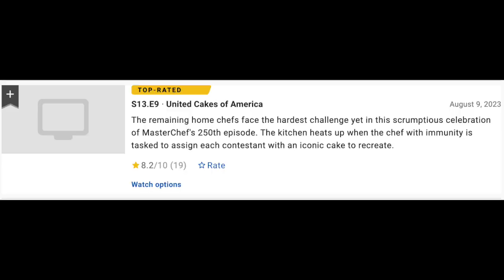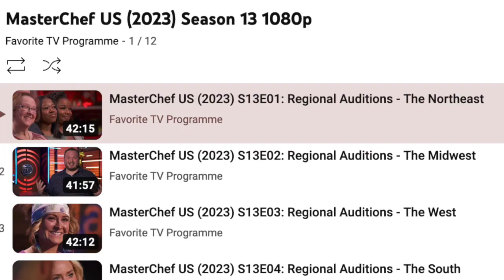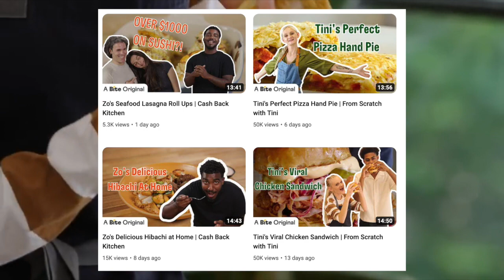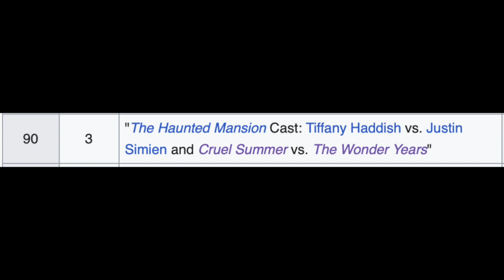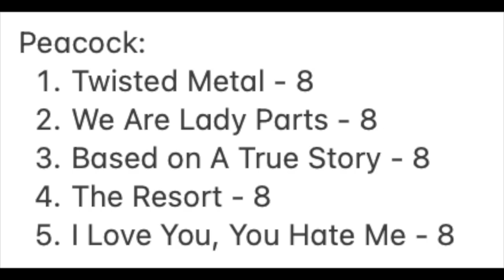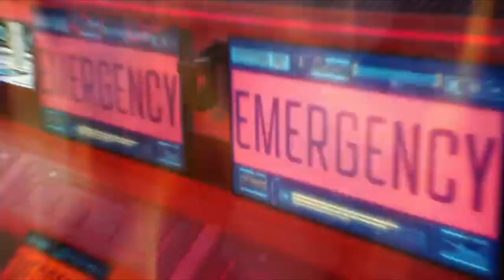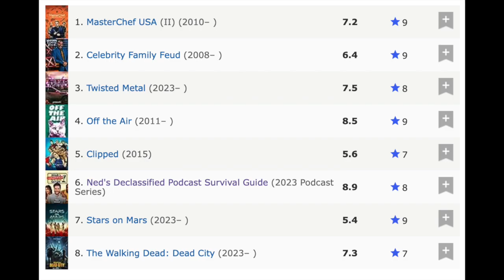What TV Shows I Watched - August 2023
Hello everyone and welcome to a brand new series on the channel where I discuss all the different TV shows I saw in the month. 2023 is starting off super promising with some of the best shows of recent memory and many older shows I'm discovering for the first time. I hope you enjoy my recap of the great and not so great TV throughout the year!